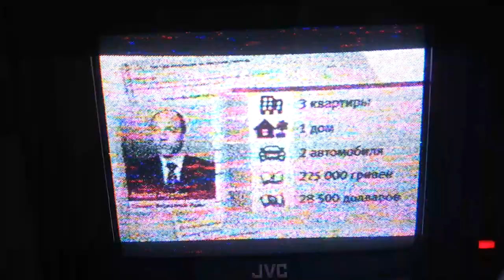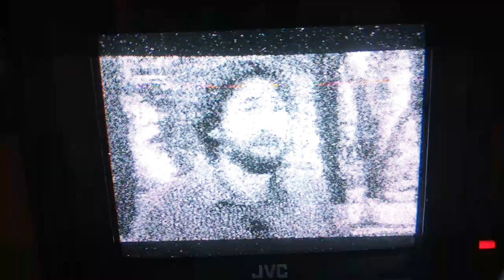TV-DX: Sporadic-E - R1 - RUS - 1TV Pervij Kanal - 22.05.2017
Pervij Kanal St. Petersburg with news "Vremya" with means "Time". Nice SECAM colour this time! :)

PX: 1TV Pervij Kanal
ITU: RUS
TX: St. Petersburg, 149 kW
QRB: 1795 km
RX: JVC CX-60ME, Dipole.
QTH: JN49NI - Obrigheim, Germany - 09°05' East 49°21' North